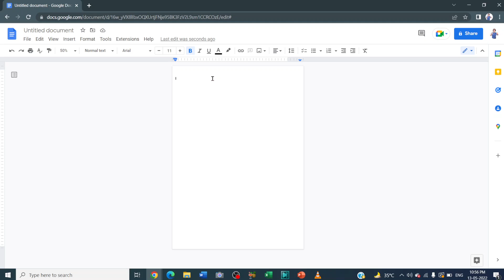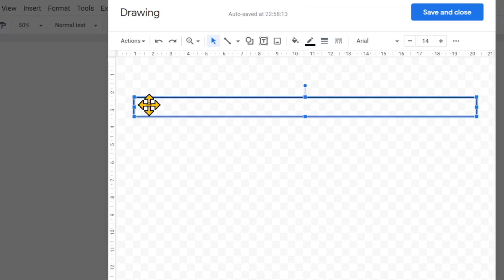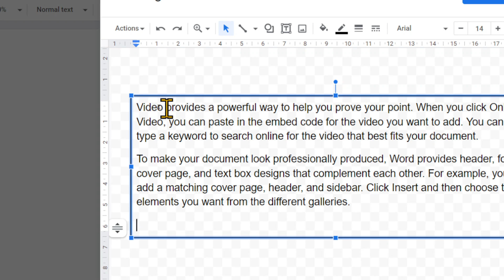How to insert a text box in Google Docs?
In this video we will learn that How to insert a text box or custom shape in Google Docs?

I will upload some more basics of google docs text box in my upcoming videos. If you need any help with the related topic so kindly write it on comment section.

Keep watching.
Keep learning.

 thanks @LearnBasics